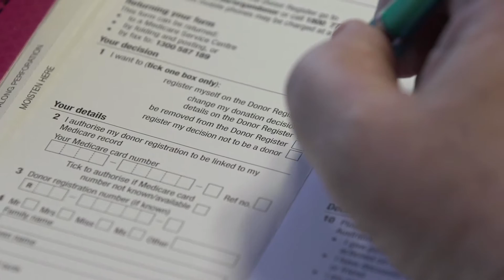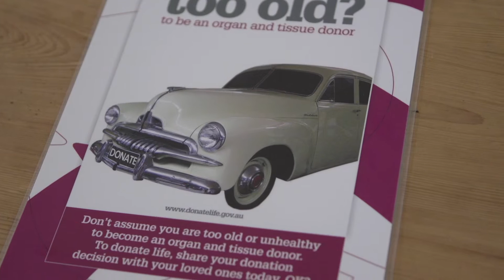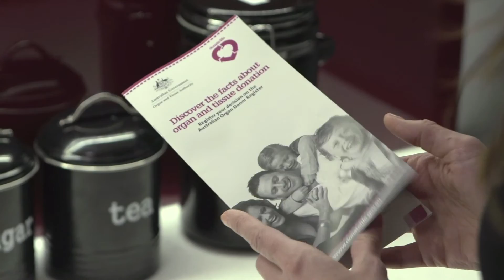Planning Ahead - Organ and Tissue Donation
Acknowledgements: P Jones, DonateLife SA